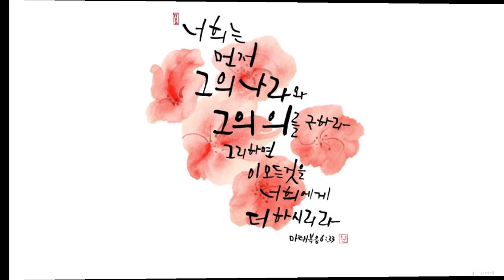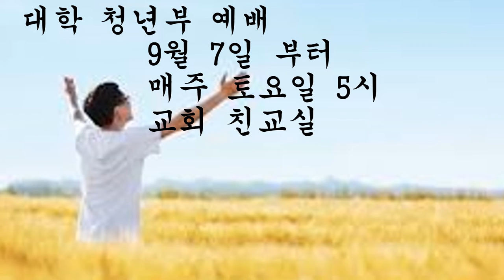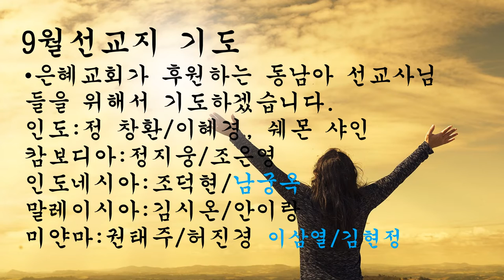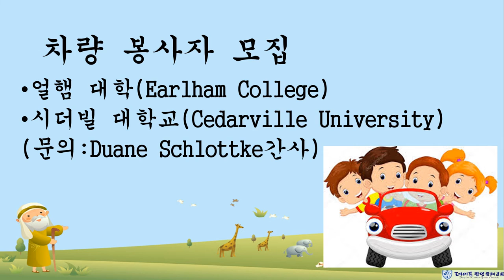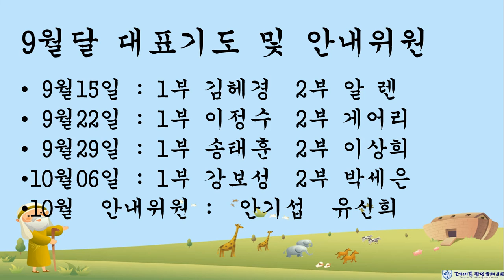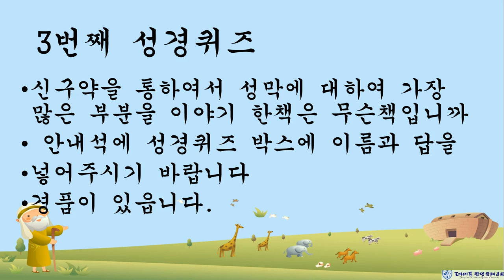dkgc weekly 2019 09 15